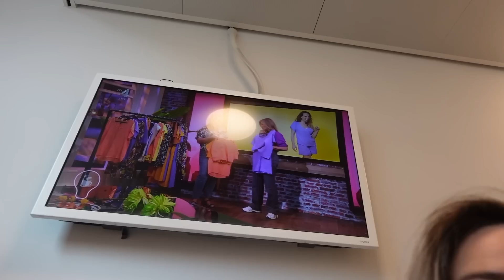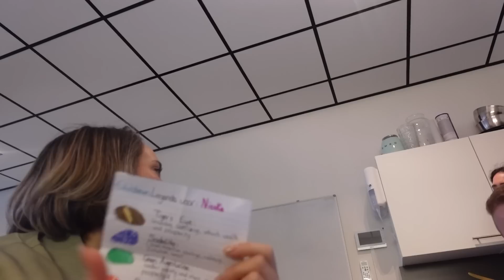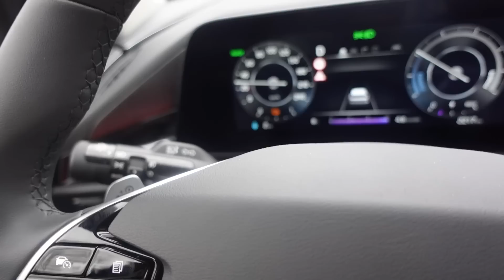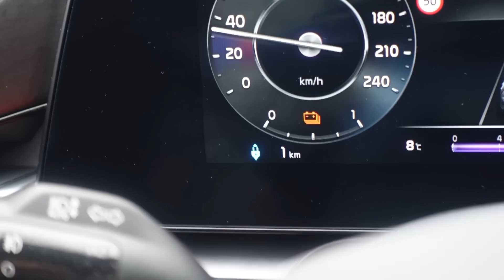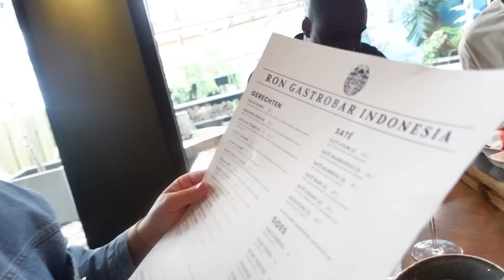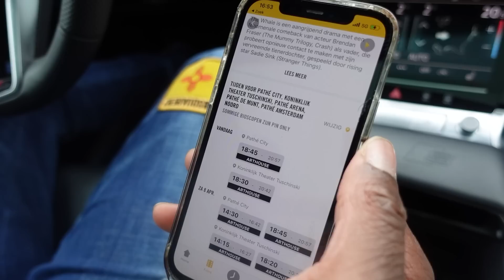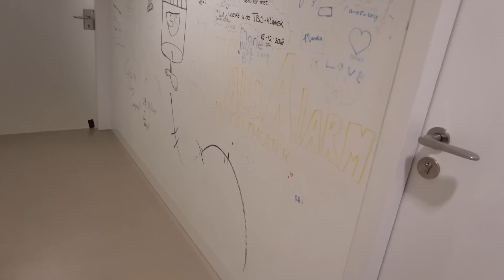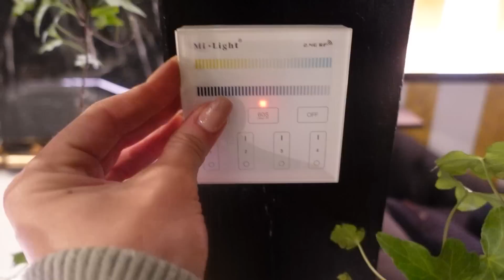Eerste festival van het seizoen pakken… #259 By Nienke Plas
Voorlopig gaan de lichten nog niet uit.. letterlijk 😅 Hoe werkt dit huis joh..?

NIEUWE SHOW 🎭, TRY-OUTS ZIJN VOORBIJ.
Niet getreurd, want we staan weer op de bühne met mijn allernieuwste show "Postnatale Expressie" vanaf januari 2023!
Kom zelf kijken hoe stress en zweet niet samenwerken met.. foundation?
Haal je kaartjes hier en nooit via andere verkooppartijen dan het theater!